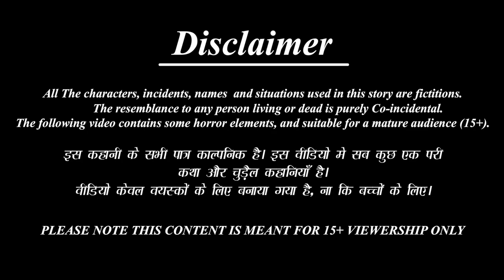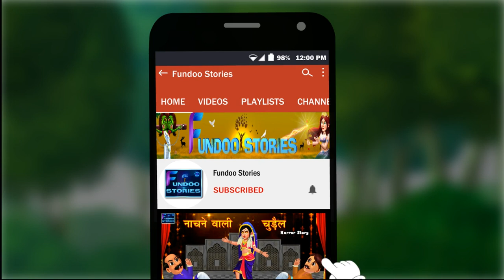शातिर चोर | Shatir Chor | Hindi Kahani | Stories in Hindi | Moral Stories | Hindi Kahaniya